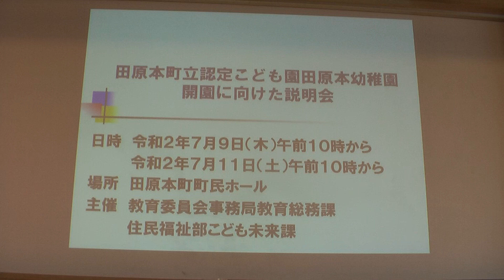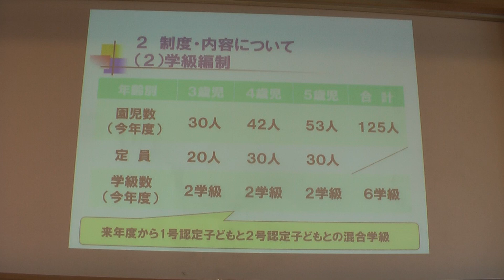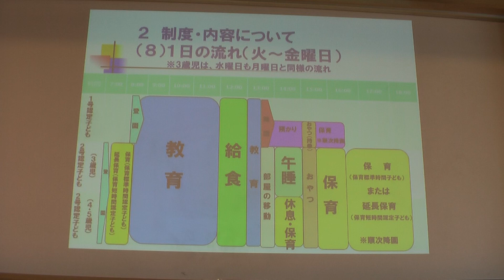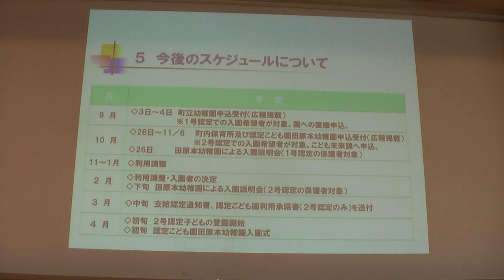田原本町立認定こども園田原本幼稚園開園に向けた説明会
令和2年7月9日（木）、7月11日（土）に
田原本町町民ホールで行われた説明会です。